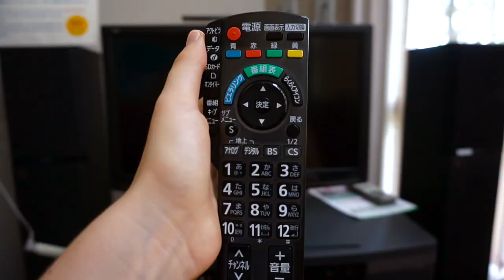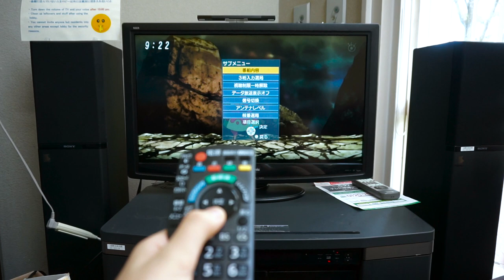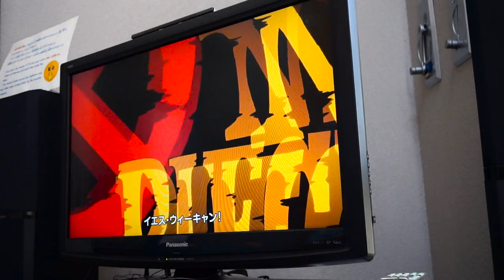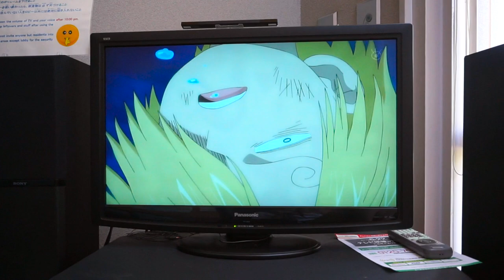Anime schauen ohne Untertitel?!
Eines meiner Ziele war immer Anime auf japanische ohne Untertitel schauen zu können.. In wie weit ich das geschafft habe, erfahrt ihr in diesem Video :o